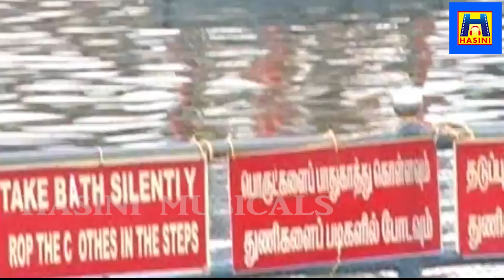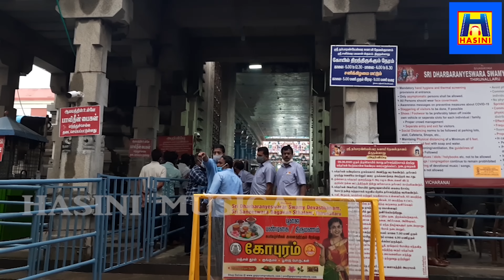சனிக் கிழமை சனி பகவான் பாடலை அபிஷேகத்துடன் கேட்க சங்கடங்கள் அனைத்தும் தீரும்/பாம்பே சாரதா